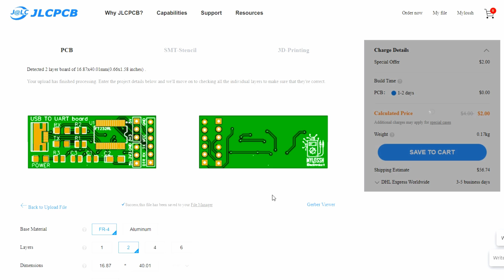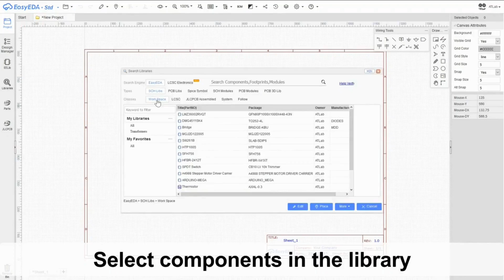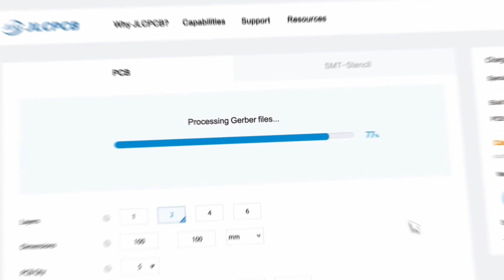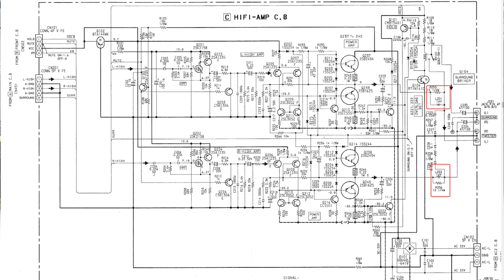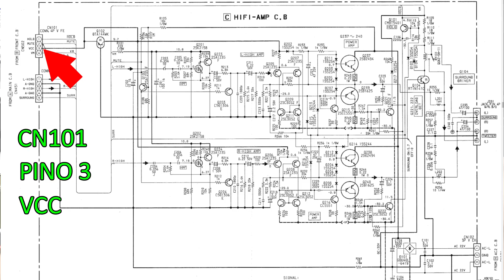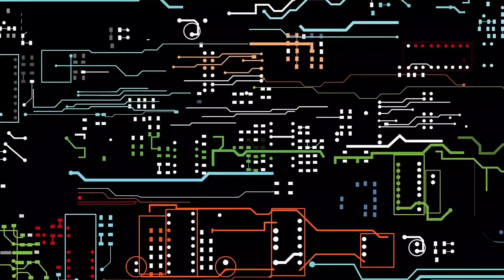Como Reaproveitar um Amplificador de som AIWA!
5 Placas de Circuito de 1 a 4 camadas  com Qualidade Profissional a U$2,00 - Qualquer Cor!
Montagem SMT a partir de U$0,00 !!